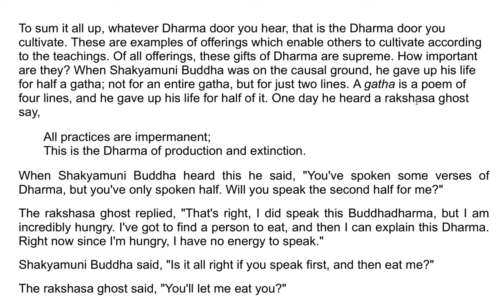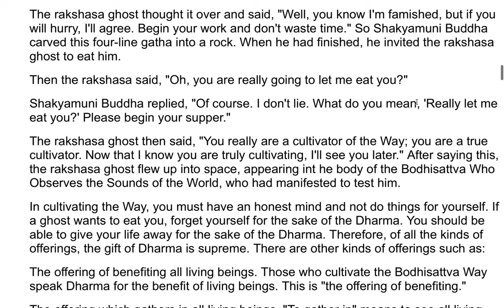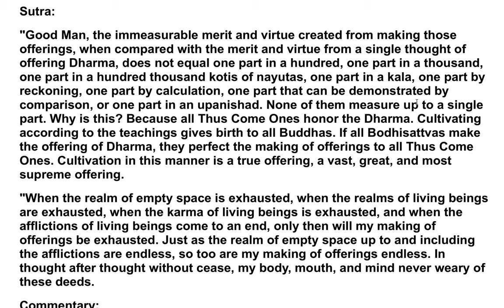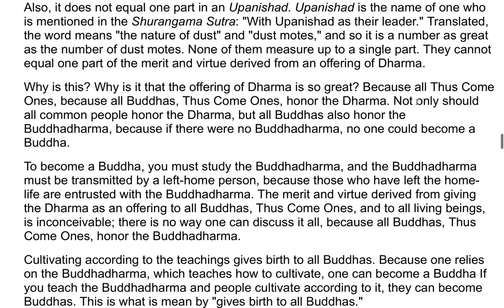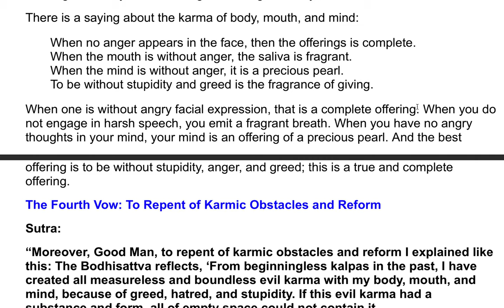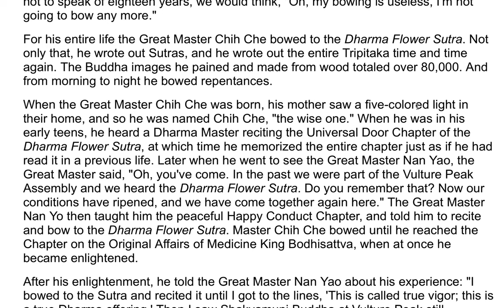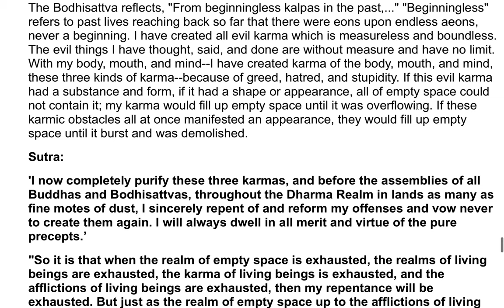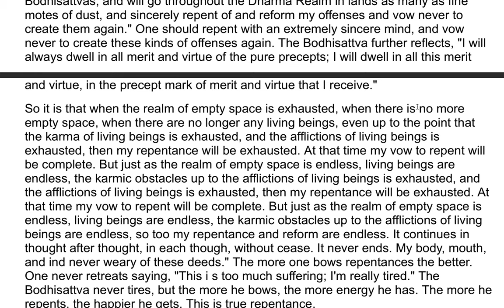The Flower Adornment Sutra - A Commentary by the Venerable Master Hsuan Hua 114